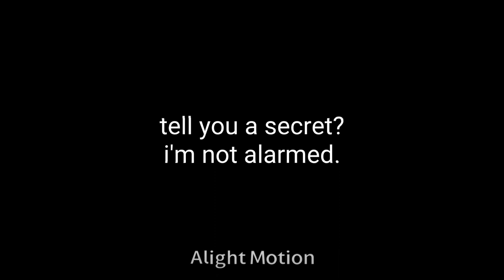„ so what if i'm crazy? the best people are. “ || nikei yomiuri || sdra2 || spoilers